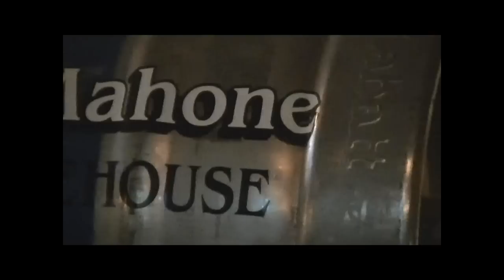An Evening With Faber Drive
In October 2012, Canadian pop/rock sensation Faber Drive performed for Kamloops Hit Music Station 97.5 The River for a free invite only show for River listeners. SPecial thanks to Lee's Music, Riversong Guitars, The Pogue Mahone and, of course, the amazing guys and management of Faber Drive. Truly a memorable show!